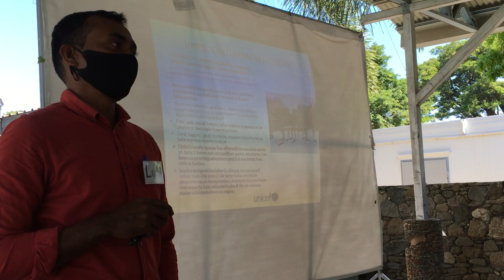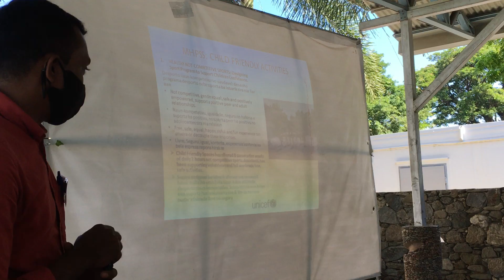Video 4: Introduction 4 MHPSS and CFS IV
INTRODUSAUN MHPSS INTERVENTION : MHPSS COVID-19 resposta ba desastre natural iha 4 Abril 2021. MHPSS saida. MHPSS partners.